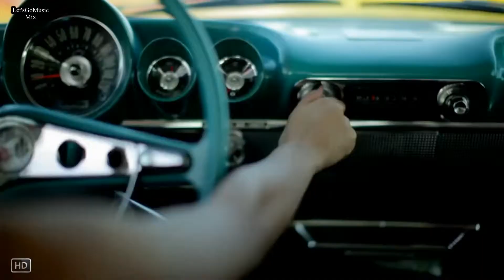Mix Videos ( Let's GoMusic HD )